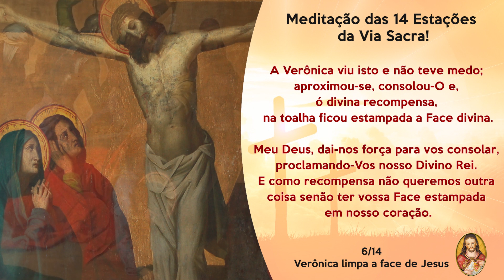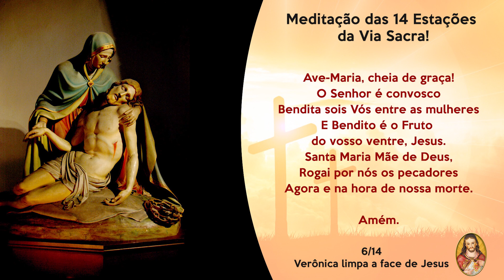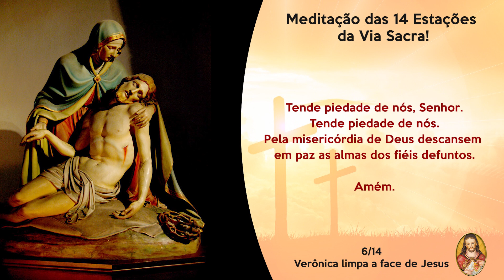Via Sacra: Meditação da 6° Estação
ESCUDO DO SAGRADO CORAÇÃO DE JESUS - Grátis!

** ATENÇÃO **
Você não precisa pagar nada pelo Escudo do Sagrado Coração. O objetivo desta ação é levar o amor e a proteção divina de Nosso Senhor ao máximo possível de pessoas.

Lembramos que esta Campanha de Apostolado foi desenvolvida graças a Deus e aos membros das Famílias do Sagrado Coração de Jesus.

FAMÍLIAS DO CORAÇÃO DE JESUS - Veja como participar sem sair de casa!

MISSA DE PEDIDOS DO SAGRADO CORAÇÃO DE JESUS - Inscreva seus pedidos
Ligue no 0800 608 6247 ou acesse o link para discar automaticamente

Se não conseguir falar conosco, clique abaixo para deixar seu nome e suas intenções

MEDALHA DE SÃO BENTO - Defenda você e sua família das armadilhas do demônio!

DEIXE SEU NOME PARA QUE POSSAMOS INCLUÍ-LO EM NOSSAS ORAÇÕES 🙏

"Nós Vos adoramos, ó Cristo, e Vos bendizemos –  Porque pela vossa Santa Cruz remistes o mundo."🙏